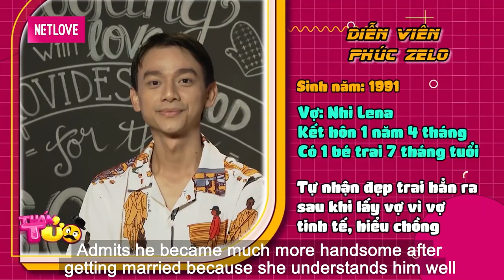Muốn GẢ CON CHO VIỆT KIỀU bố mẹ vợ KHÔNG CHẤP NHẬN CON RỂ dù đã hơn 10 năm hôn nhân